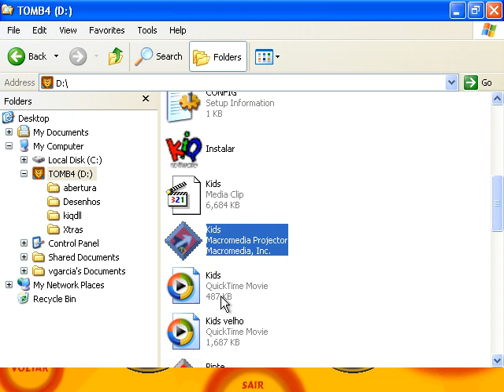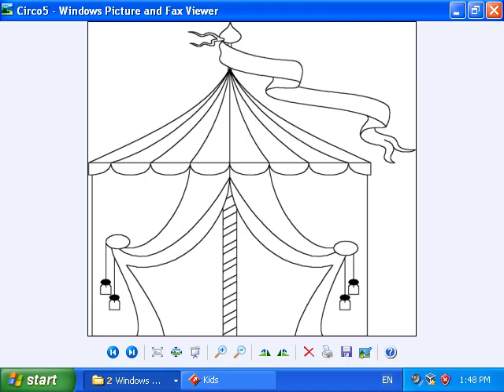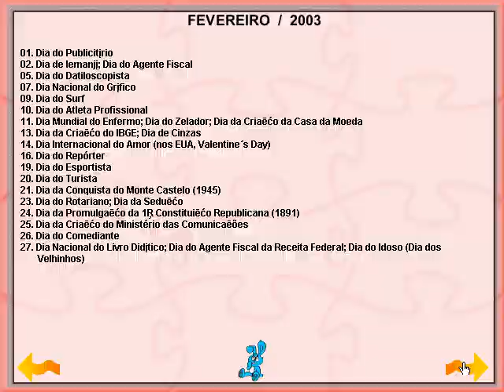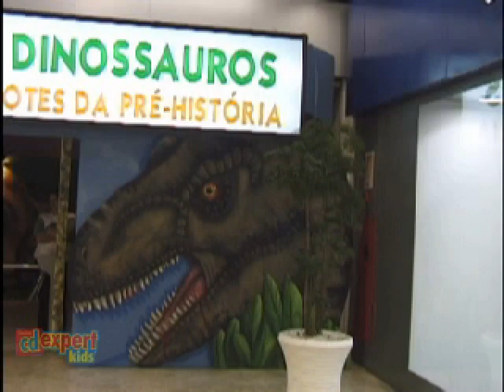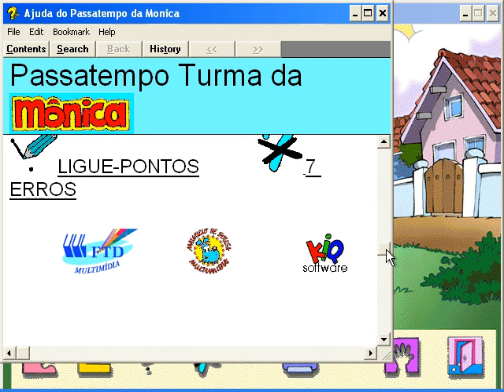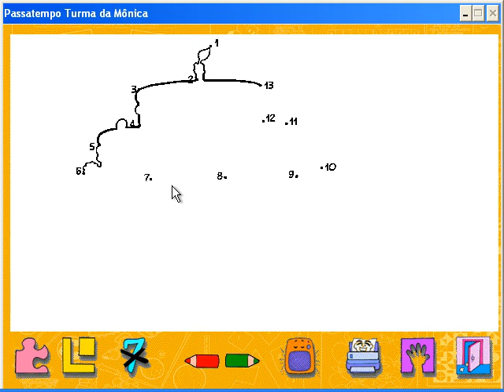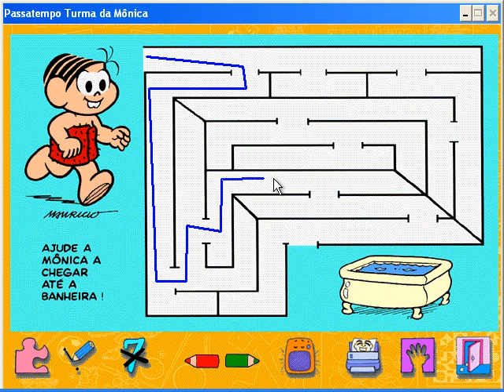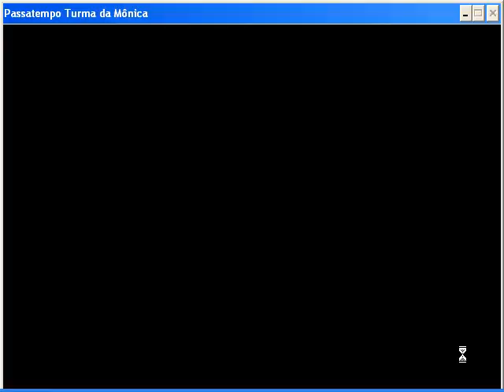Passatempo Turma da Mônica (2003) - CD-ROM PT-BR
!! CRÉDITOS: ISO preservada e compartilhada por TV Frederiquense!! Muito obrigado amigo!! !!

parabéns você venceu

0:00 - Introdução
1:15 - CD Expert Kids: Clique e Pinte Vol. 5
2:53 - CD Expert Kids: Crianças Desaparecidas
4:14 - CD Expert Kids: Datas comemorativas Dezembro/Janeiro/Fevereiro
4:28 - CD Expert Kids: Fazenda do Chocolate
6:46 - CD Expert Kids: Vale dos Bebês Dinossauros
8:17 - Passatempo Turma da Mônica
20:12 - Créditos

Título: Passatempo Turma da Mônica (2003)
Desenvolvimento: Editora FTD
Publicação: Mauricio de Sousa Produções
Republicação: Revista CD Expert Kids nº 43

se gostou por favor deixe um comentário! sinta-se livre pra fazer algum pedido de CD-ROM antigo que iremos ver se temos ele na nossa coleção! caso queira baixar os jogos, leia a descrição do canal!!! abraços!